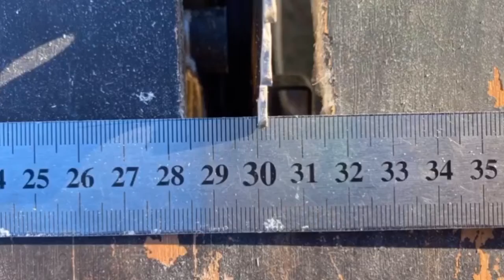Amazing DIY wood furniture making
This video will be one of the best videos about DIY furniture on this channel, I think many will be surprised and have no idea how easy it is to make good furniture for the home from materials that are safe for health, while being able to make it with the most common set of tools.